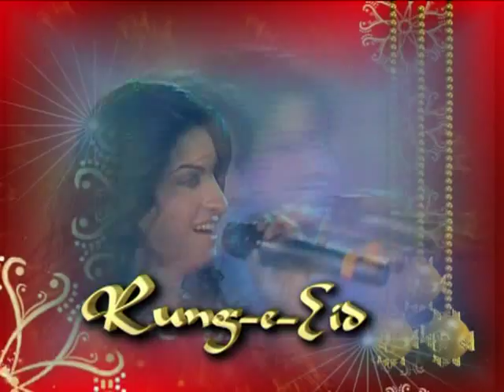Rung-e-Eid (Show) Producer: Mohsin Jafar, Co-Producer: Fawad Baig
Promo of PTV show "Rung-e-Eid" recorded in Royal Palm, Lahore for Eid-ul-Fitr, 2009. Produced by Mohsin Jafar.